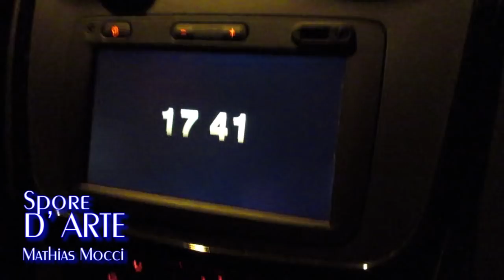VLOG - The Floating Piers di Christo - Spore D'ARTE On the Road - Fustikale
Video vlog della mia esperienza sul The Floating Piers di Christo sul lago d'Iseo. Tra caldo e una moltitudine infinita di persone, vi racconto le mie impressioni a caldo sull'opera d'arte più discussa del 2016. Buona Visione!

•*´¨`*•.¸¸.•*´¨`*•.¸ Contatti •*´¨`*•.¸¸.•*´¨`*•.¸